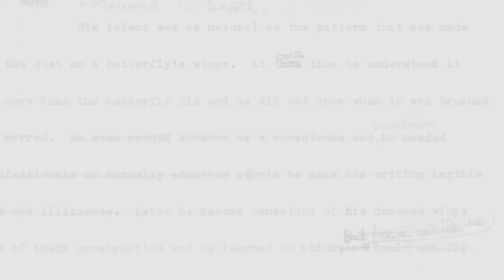DOCTOR SLEEP by Stephen King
Stephen King returns to the character and territory of one of his most popular novels ever, The Shining, in this instantly riveting novel about the now middle-aged Dan Torrance and the very special twelve-year-old girl he must save from a tribe of murderous paranormals.